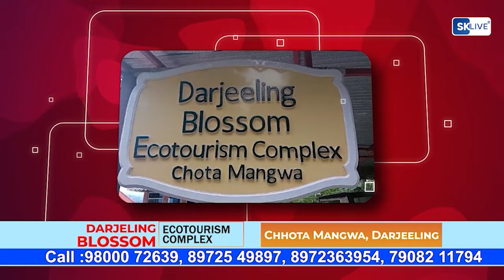जमीनमा सरकारी खुट्टी किन गाडियो सुन्नुहोस् एस पी शर्मा बाट ।